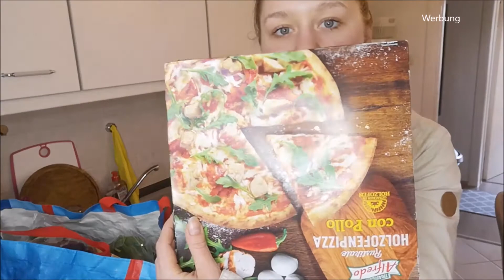Food Haul Lidl XXL April 2020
Mit dem Code ChrissysWelt15 könnt ihr bis 30.4.20 ganze 15 % im ganzen Ideal of Sweden Shop sparen ! :)